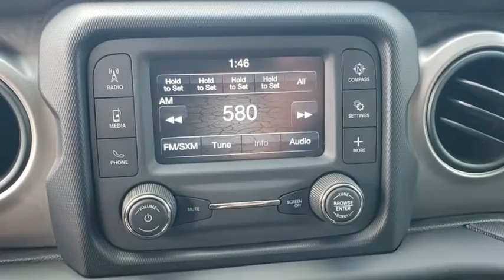2019 Jeep Wrangler New Smyrna Beach, Port Orange, Daytona Beach, Deltona, Sanford, FL W339602A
Black Clearcoat Used 2019 Jeep Wrangler available in New Smyrna Beach, Florida at New Smyrna Chrysler. Servicing the Port Orange, Daytona Beach, Deltona, Sanford, FL area.
2019 Jeep Wrangler Sport S - Stock#: W339602A - VIN#: 1C4GJXAG4KW621502

CARFAX One-Owner. Clean CARFAX. Black Clearcoat 2019 Jeep Wrangler Sport 4WD 8-Speed Automatic 3.6L V6 24V VVT **Serviced Here**, **3-month 3,000 miles power train warranty**, Backup Camera, Bluetooth, Air Conditioning, Automatic Headlamps, Black 3-Piece Hard Top, Deep Tint Sunscreen Windows, Freedom Panel Storage Bag, Front 1-Touch Down Power Windows, Leather Wrapped Steering Wheel, No Soft Top, Power Heated Mirrors, Quick Order Package 24S Sport S, Rear Window Defroster, Rear Window Wiper/Washer, Remote Keyless Entry, Security Alarm, Speed Sensitive Power Locks, Sun Visors w/Illuminated Vanity Mirrors, Wheels: 17 x 7.5 Tech Silver Aluminum.Recent Arrival!Awards:* 2019 KBB.com Best Resale Value Awards * 2019 KBB.com Our 10 Most Awarded Cars of 2019 * 2019 KBB.com 10 Coolest Cars Under $30,000 * 2019 KBB.com 10 Best SUVs Under $30,000 * 2019 KBB.com 5-Year Cost to Own Awards
WHEELS: 17 X 7.5 TECH SILVER ALUMINUM (STD),TIRES: 245/75R17 ALL SEASON (STD),GVWR: TBD (STD),TRANSMISSION: 8-SPEED AUTOMATIC (850RE) -inc: TIP Start Dana M200 Rear Axle Hill Descent Control,BLACK CLEARCOAT,QUICK ORDER PACKAGE 24S SPORT S -inc: Engine: 3.6L V6 24V VVT UPG I w/ESS Transmission: 8-Speed Automatic (850RE) Front 1-Touch Down Power Windows Speed Sensitive Power Locks Power Heated Mirrors Automatic Headlamps Leather Wrapped Steering Wheel Security Alarm Remote Keyless Entry Sun Visors w/Illuminated Vanity Mirrors,ENGINE: 3.6L V6 24V VVT UPG I W/ESS (STD),BLACK 3-PIECE HARD TOP -inc: Freedom Panel Storage Bag Rear Window Defroster Rear Window Wiper/Washer No Soft Top,BLACK CLOTH LOW-BACK BUCKET SEATS,SIRIUSXM SATELLITE RADIO -inc: 1-Year SiriusXM Radio Service For More Info Call ,Four Wheel Drive,Power Steering,ABS,4-Wheel Disc Brakes,Brake Assist,Brake Actuated Limited Slip Differential,Aluminum Wheels,Tires - Front All-Season,Tires - Rear All-Season,Conventional Spare Tire,Tow Hooks,Tow Hooks,Intermittent Wipers,Variable Speed Intermittent Wipers,Privacy Glass,Rollover Protection Bars,Convertible Soft Top,Fog Lamps,AM/FM Stereo,Bluetooth Connection,MP3 Player,Steering Wheel Audio Controls,Auxiliary Audio Input,Driver Adjustable Lumbar,Driver Adjustable Lumbar,Rear Bench Seat,Adjustable Steering Wheel,Trip Computer,Keyless Start,Cruise Control,A/C,Cloth Seats,Bucket Seats,Floor Mats,Trip Computer,Engine Immobilizer,Traction Control,Stability Control,Traction Control,Front Side Air Bag,Tire Pressure Monitor,Driver Air Bag,Passenger Air Bag,Passenger Air Bag Sensor,Back-Up Camera,Quick Order Package 24S Sport S,8 Speakers,AM/FM radio,Radio data system,Radio: Uconnect 3 w/5 Display,Air Conditioning,Rear Window Defroster,Front 1-Touch Down Power Windows,Power steering,Remote Keyless Entry,Security Alarm,Speed Sensitive Power Locks,Steering wheel mounted audio controls,Normal Duty Suspension,Traction control,4-Wheel Disc Brakes,ABS brakes,Dual front impact airbags,Dual front side impact airbags,Front anti-roll bar,Integrated roll-over protection,Low tire pressure warning,Occupant sensing airbag,Rear anti-roll bar,Brake assist,Electronic Stability Control,ParkView Rear Back-Up Camera,Automatic Headlamps,Delay-off headlights,Front fog lights,Speed control,Black 3-Piece Hard Top,No Soft Top,Non-Lock Fuel Cap w/o Discriminator,Power Heated Mirrors,Compass,Driver door bin,Driver vanity mirror,Front reading lights,Leather Wrapped Steering Wheel,Outside temperature display,Passenger vanity mirror,Rear reading lights,Sun Visors w/Illuminated Vanity Mirrors,Tachometer,Telescoping steering wheel,Tilt steering wheel,Trip computer,Cloth Low-Back Bucket Seats,Front Bucket Seats,Freedom Panel Storage Bag,Front Center Armrest w/Storage,Passenger door bin,Wheels: 17 x 7.5 Tech Silver Aluminum,Deep Tint Sunscreen Windows,Rear Window Wiper/Washer,Variably intermittent wipers,3.45 Rear Axle Ratio,**Serviced Here**,**3-month 3,000 miles power train warranty**,Backup Camera,Bluetooth,2 Inch lift with 35 inch tires